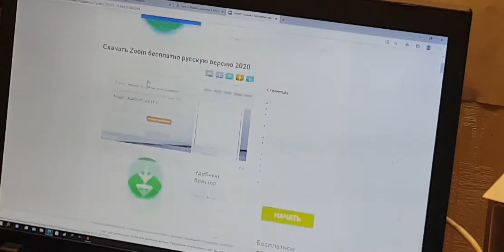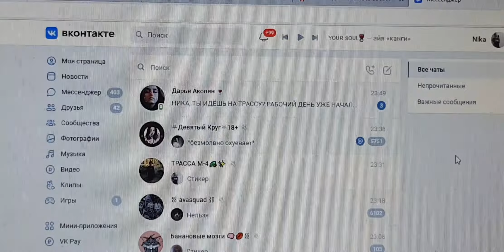конференция в zoom.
хеей, всем дадова! сегодня я проспала конференцию в зум, дада это я)